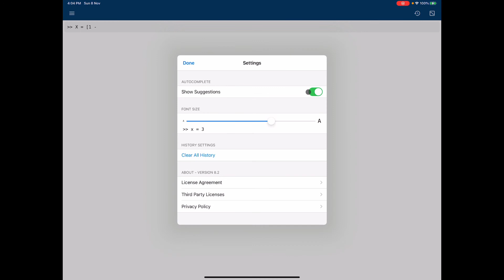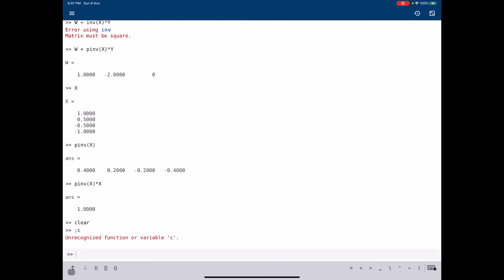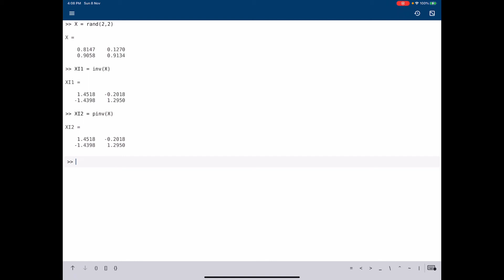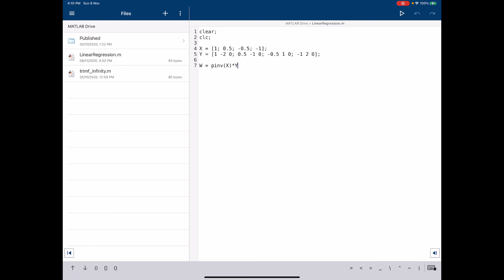Introduction of Linear Learning Systems, Pseudoinverse Matrix and implementation on Matlab.